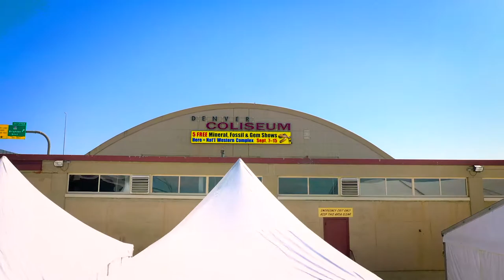Mountain View Tent Company - Denver Coliseum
A short video production of Mountain View Tent Company's tents for the Mineral, & Gem Fossil show in Denver, CO in September 2019 and the Denver Coliseum.  Mountain View Tent Company supplied over 50 tents for one of their largest shows of the year.

K & K Drone Media used it's pilot who has a FAA Part 107 certificate to create these aerial videos.